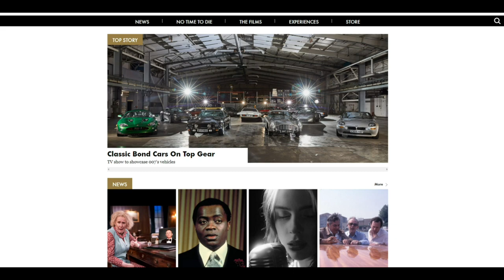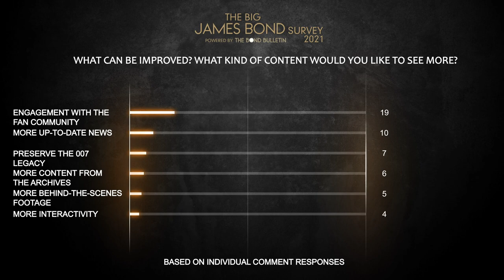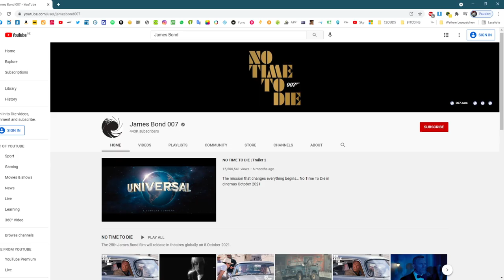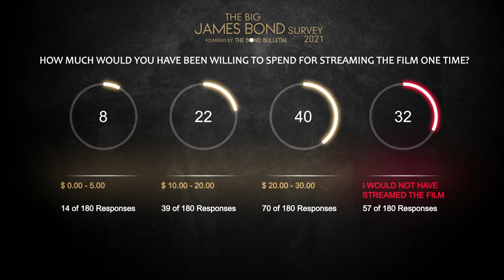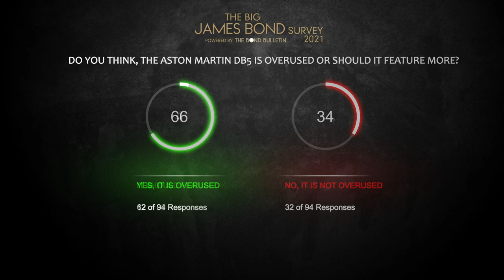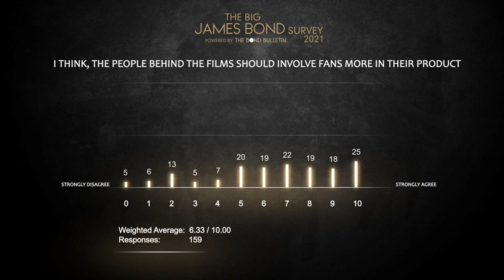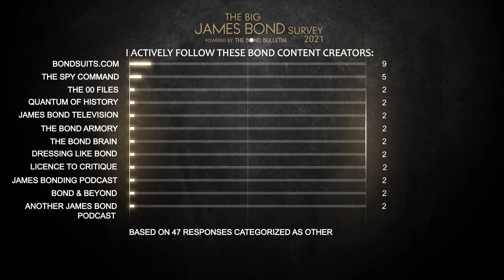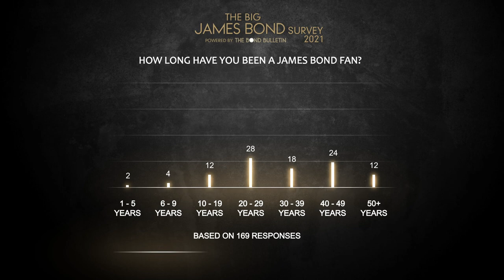The Big James Bond Survey 2021 - The Results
Over 300 James Bond fans have taken part in my big James Bond survey and I have spent the past few days analyzing and visualizing the results. Together with your comments, they are quite interesting. For easier navigation through the seven sections of this survey, you can select the individual result block here:

1) Brand Perception 01:20 - 23:59
2) No Time To Die 24:00 - 31:04
3) The Future of Bond 31:05 - 45:13
4) The Franchise and its impact 45:14 - 48:47
5) The Bond Fan Community 48:48 - 1:04:04
6) Favourites & Demographics 1:04:05 - 1:08:24

Outtakes 1:09:04